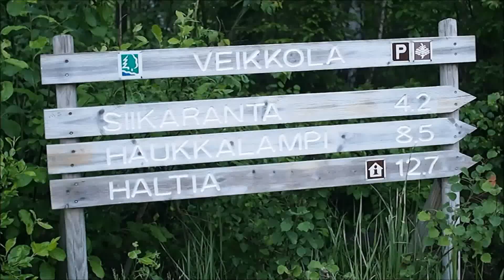Nuuksio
Nuuksion Kansallispuiston Veikkolan yhdysreitti